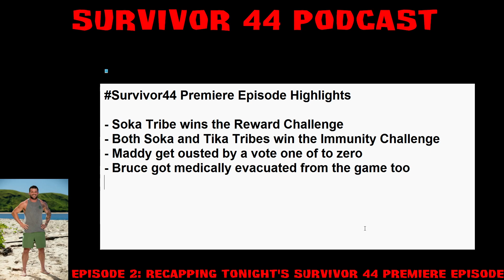Survivor 44 Podcast Episode 2: Recapping Tonight's Survivor 44 Premiere Episode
Survivor 44 Podcast Episode 2: Recapping Tonight's Survivor 44 Premiere Episode -- Watch live